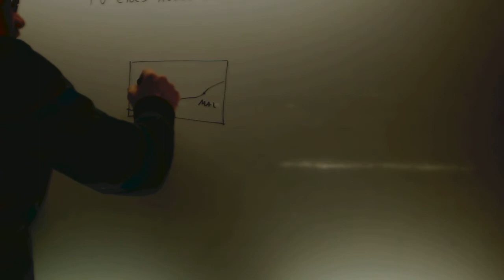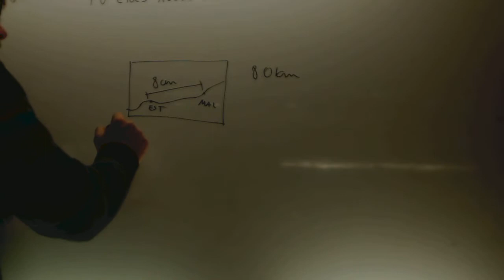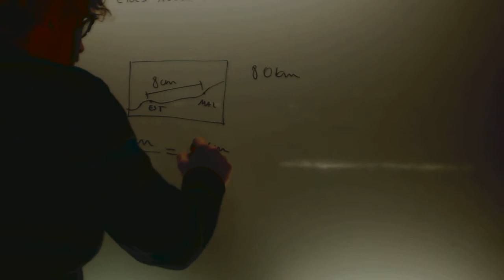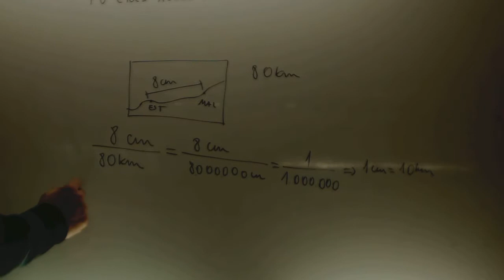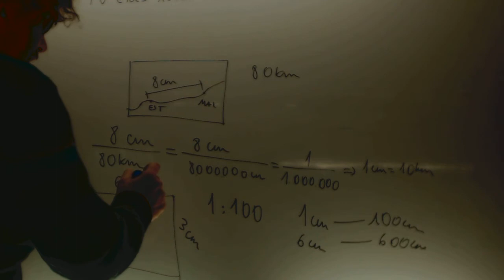Escalas Matematicas 2 ESO Academia Usero Estepona